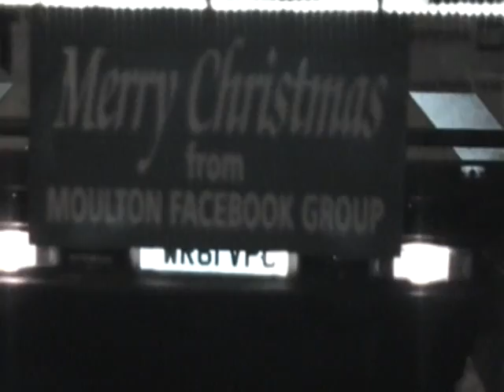Moulton Facebook Group Christmas Sleigh.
15th Dec 2012.
The Moulton Facebook Group